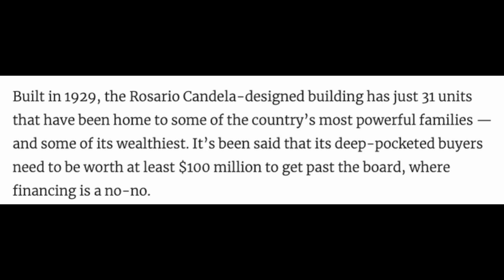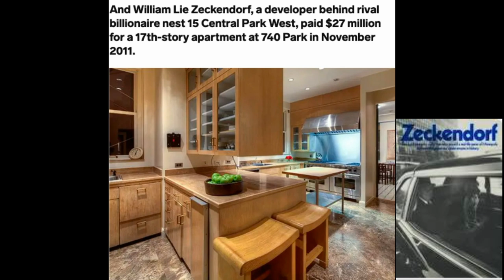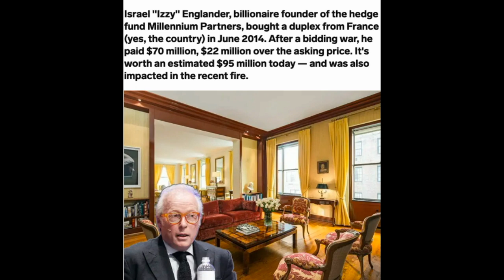Money, Power and World Domination - 740 Park Ave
🤵Cash Flow Rental Blueprint
(From Unknowledgeable Novice to Rental Property in 90 Days):

Neighbors ($50 Cash Credit upon joining and becoming an active member with the link below): Lease space inside or outside of your home and receive passive income. Neighbor competes with Public Storage and the other commercial storage companies.

The Rich and Famous would like to live in one building and that building is 740 Park Avenue. This is where the billionaires live... However not all billionaires are accepted and approved by the board to enter this building. Stephen Schwarzman who is the founder of Blackstone purchased John D Rockefellers Unit for 30M in 2000 and it is reportedly worth 120M today.

Vera Wang lives here as well as many other Billionaires such as the Koch Brothers (Charles Koch, David Koch, Koch Industries). There are large riots and this building has seen its fair share of controversy since, especially during periods of recessions and depressions.